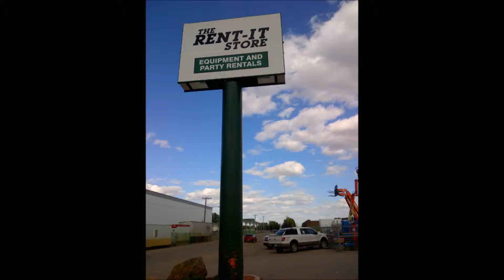The Rent-It Store has Gas Lawn Rakes to help you get your lawns ready for Summer.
Spring Lawn Care starts with removing old grass clippings/snow mold & debris for a healthy lawn this year. Book a Lawn Rake now to get started.
and click on Lawn & Garden Rentals